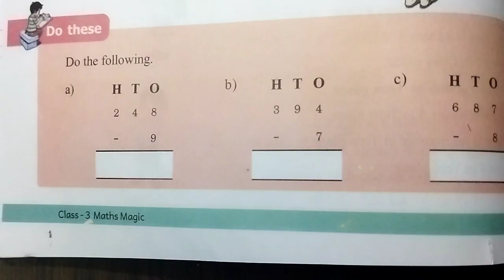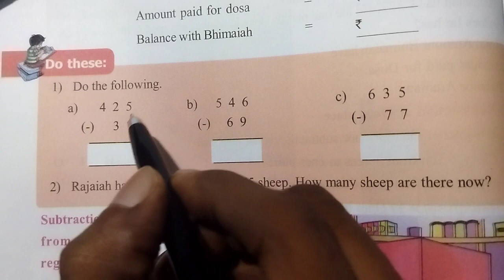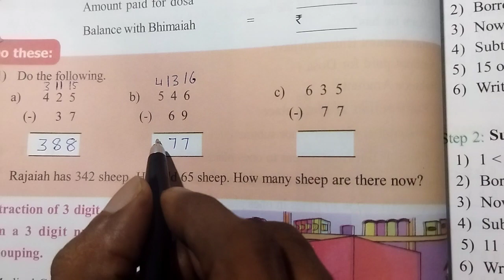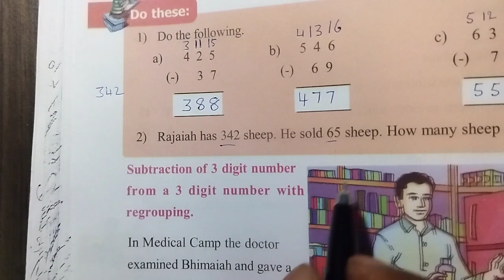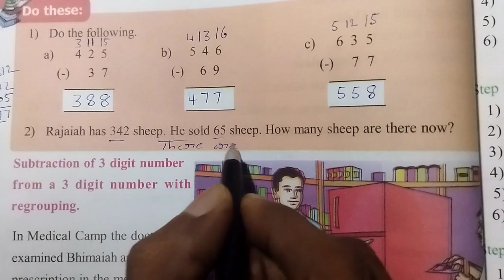AP Govt 3rd Class Maths Textbook || Chapter - 4 : Subtraction || Page no : 48 to 50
Page numbers : 48 to 50